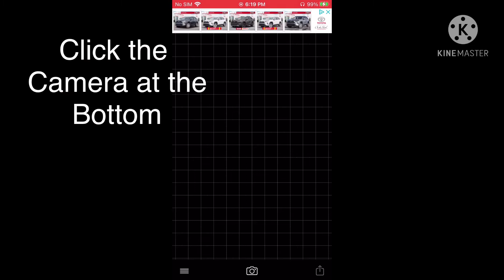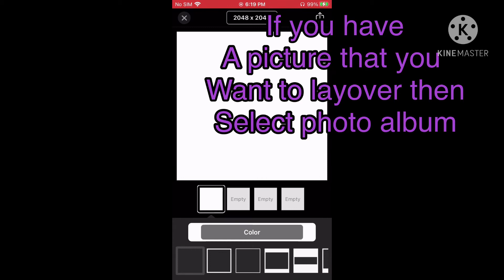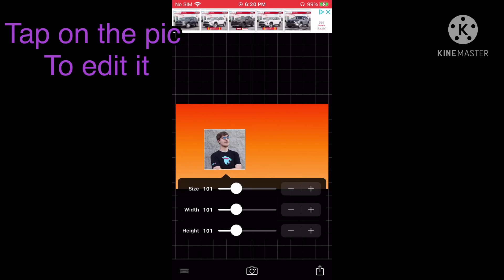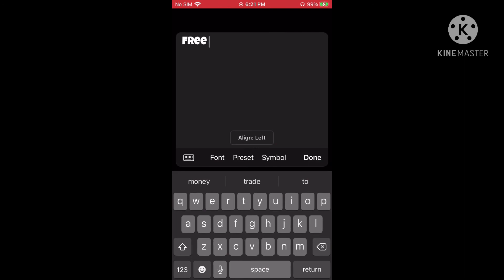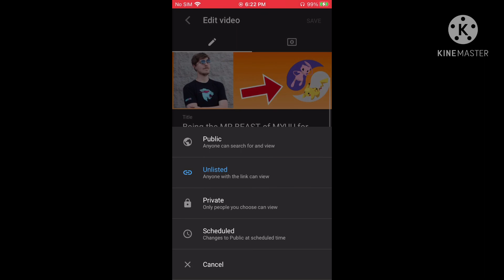How I make my YT thumbnails!